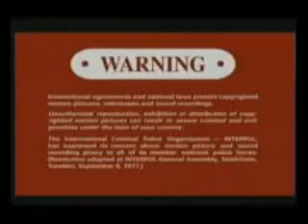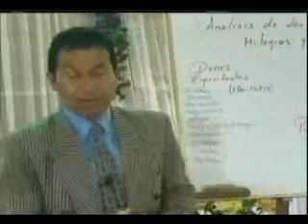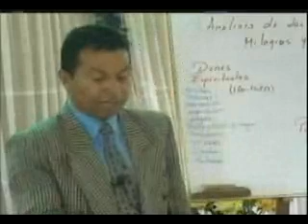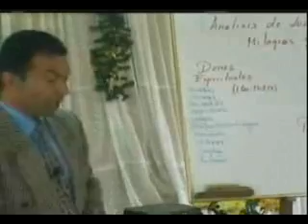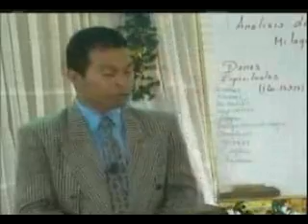ANALISIS BIBLICO Lección 8